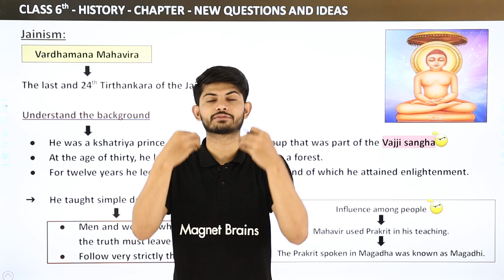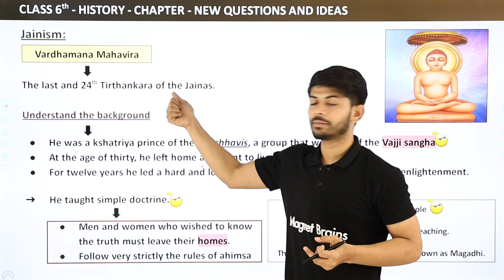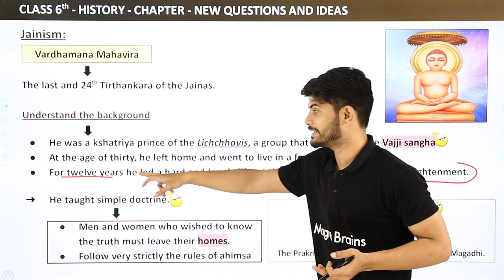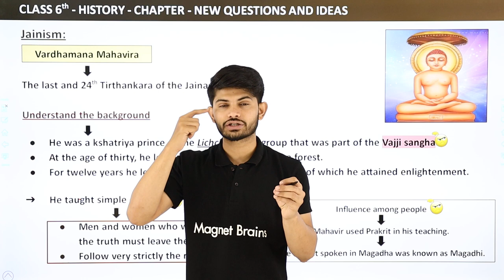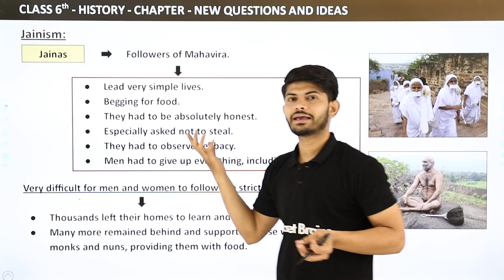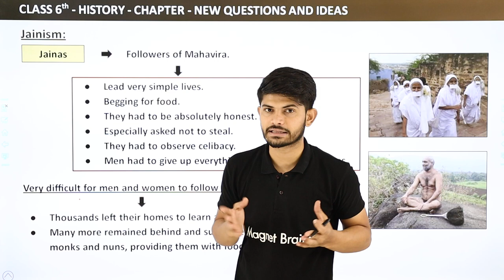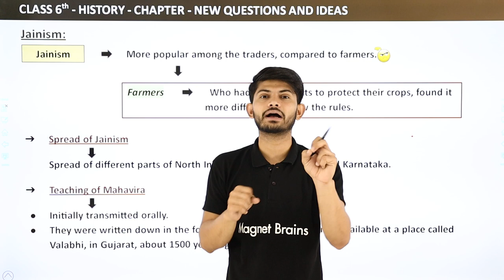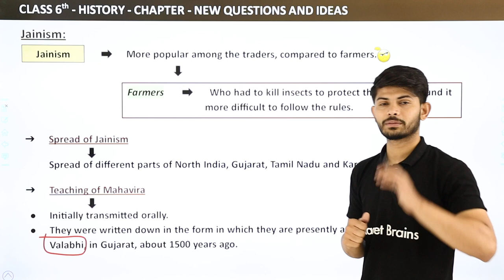Class 6 History Chapter 6 | Jainism - New Questions and Ideas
✔️ Class: 6th
✔️ Subject: History
✔️ Chapter: New Questions and Ideas (Chapter 6)
✔️ Topic Name: Jainism - New Questions and Ideas
✔️ Topics Covered In This Video: Class 6 History Chapter 6 Jainism - New Questions and Ideas